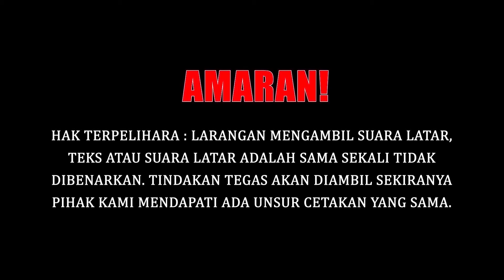SETELAH 4 TAHUN, SISSY IMAN MUNCUL SEBAGAI GRADUAN BERJAYA TAMAT MASTER MUZIK DI UiTM??